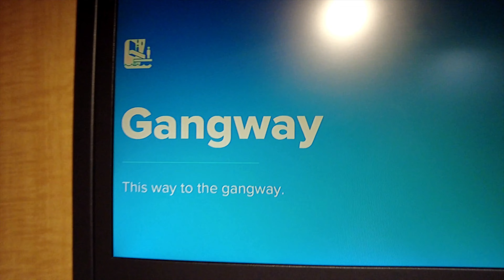A Day in COCOCAY Island | Royal Caribbean Day 3 | Tamil vlog USA